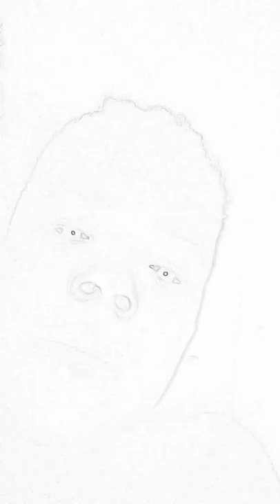I’ll be making fortnite videos